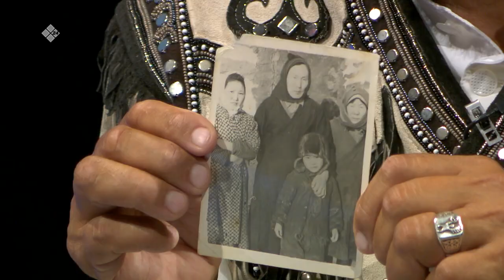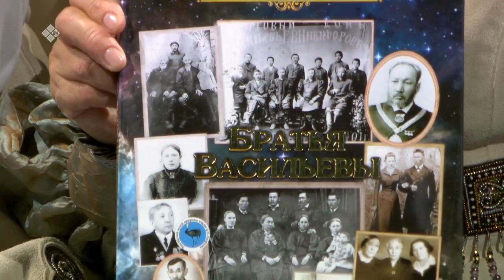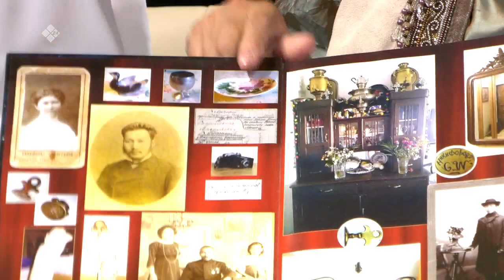«Сэһэн сирэ» биэриигэ: Василий уонна Александра Винокуровтар (21.09.21)